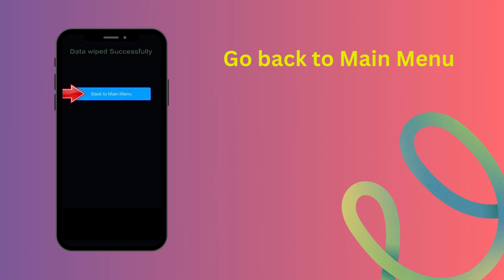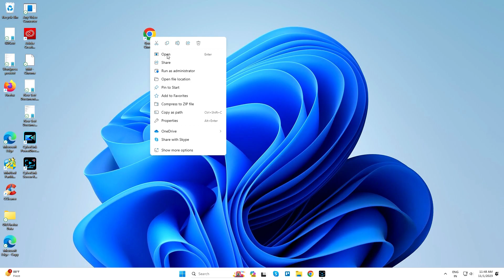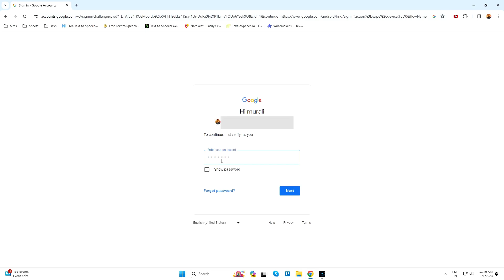How to Hard Reset Xiaomi Civi 2 – Forgot Password | how to unlock phone if forgot password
Hard Reset :

1. First, Power Off your Xiaomi, Holding the power button.
2. Next, Hold down the volume up button + power button.
3. After that, when you see the Xiaomi logo on your screen Release the power button and keep holding a couple of seconds of volume up button.
4. Navigate with volume buttons to select the wipe data option and press the power button.
5. Next, Use the volume buttons to select the wipe all data option and press the power button to confirm it.
6. Then, Go back to Main Menu and select the Reboot option
7. Finally select the reboot to system option.
8. Reset completed on your mobile.